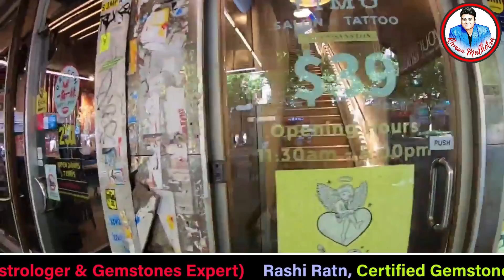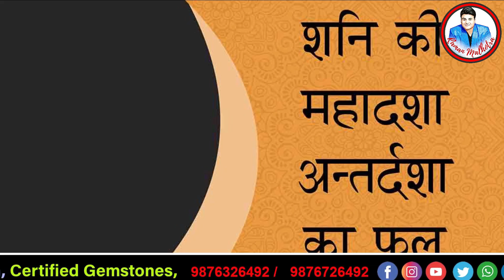ABROAD PR & JANAM KUNDALI DETAILS(CELEB ASTRO & GEMSTONE EXPERT)RAMAN MALHOTRA